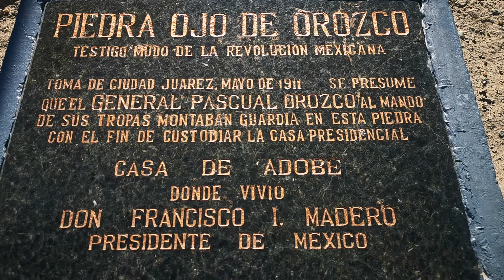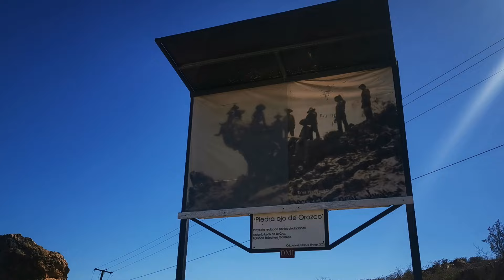Cd Juárez Chih. Riquezas Historicas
conociendo parte de la historia de la toma de Cd Juárez Chih México